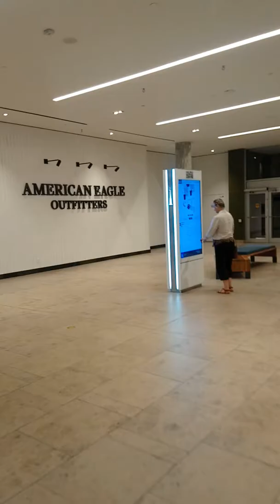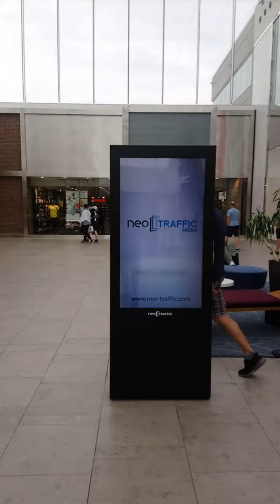HALIFAX SHOPPING 🛒 CENTRE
Halifax,Nova Scotia,Canada